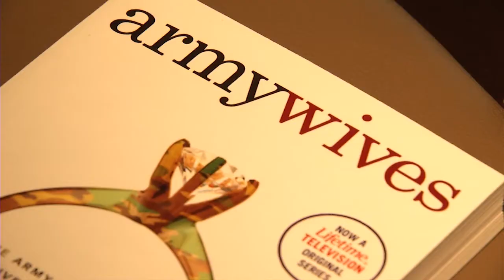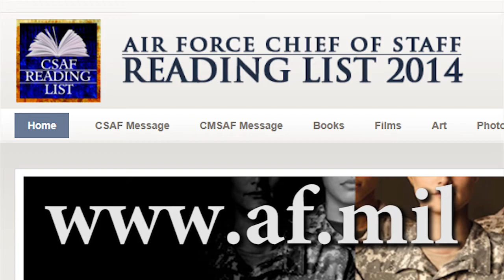Tanya Biank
Military life can seem rigid to an outsider; but SrA Breanne Biggie met up with an author visiting Aviano Air Base, Italy, who aims to bridge the gap of understanding between civilians and service members—by showing a softer side of the Armed Forces.